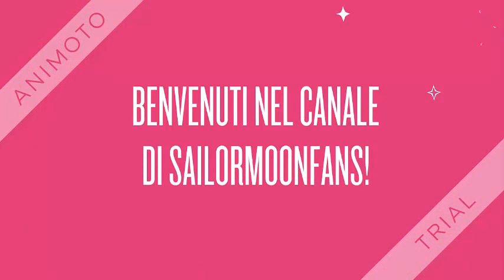SAILOR ASK #2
Ciao,ragazzi! Oggi vi  faccio un video Ask che per l'occasione si chiama "Sailor Ask".